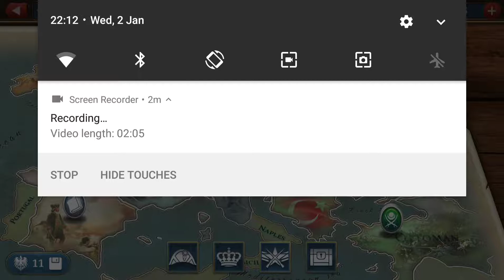2019 CHANNEL UPDATE